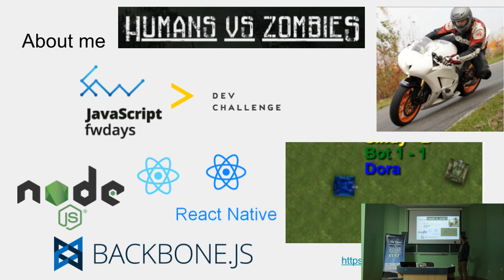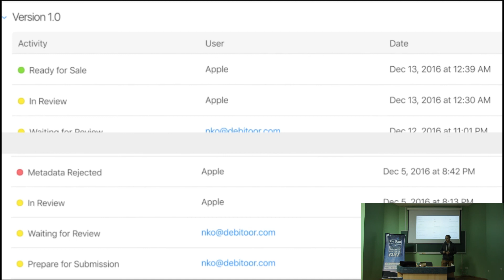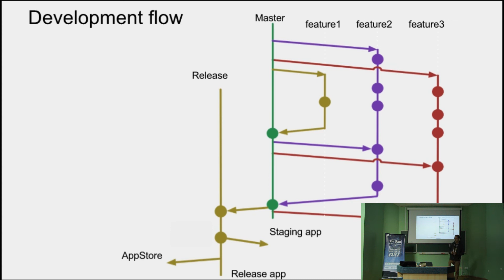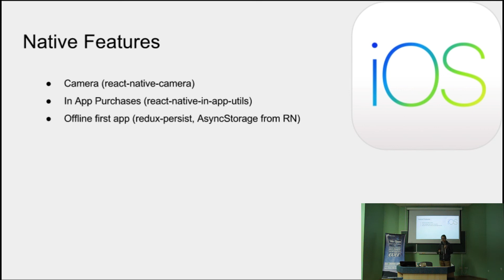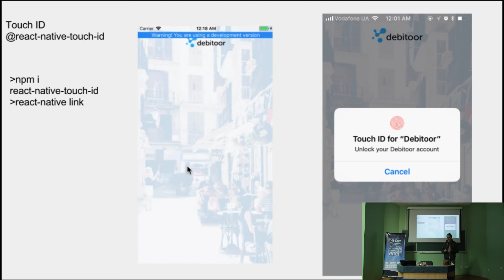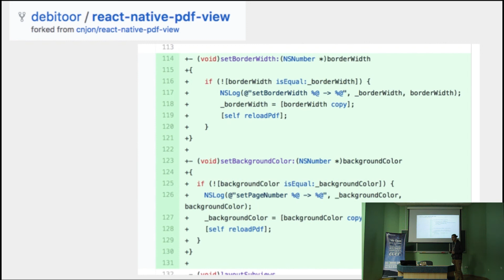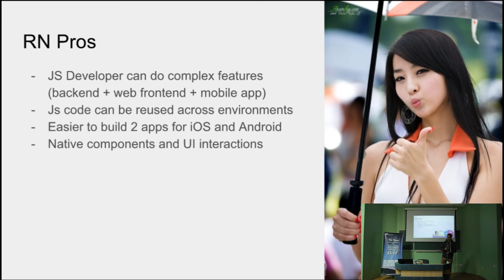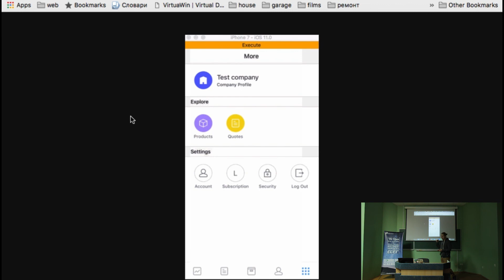TernopilJS Meetup #7 - Andrii Shumada - One year of React Native in production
Доповідь про створення мобільного додатку Debitoor під iOS на React Native з точки зору JavaScript розробника без навичок ObjectiveC/Swift. Андрій розказує про процес розробки, автоматичного і ручного тестування, релізи, такі особливості мобільної розробки як offline first, інтеграція з Spotlight search, робота з камерою, InAppPurchases та інші в середовищі React Native.